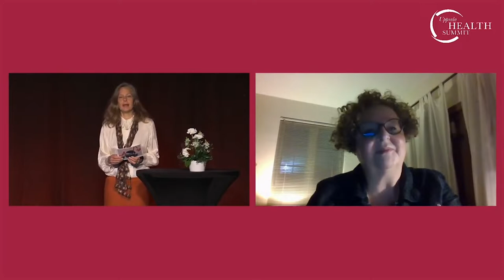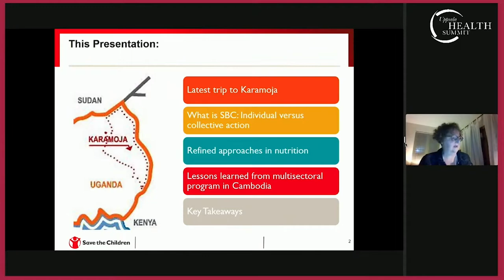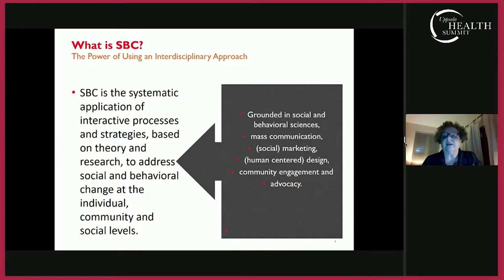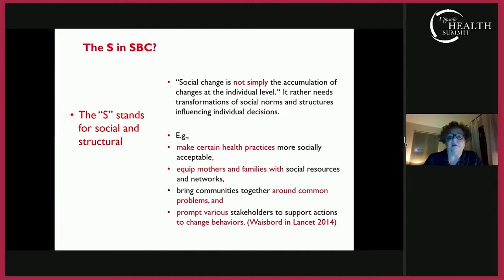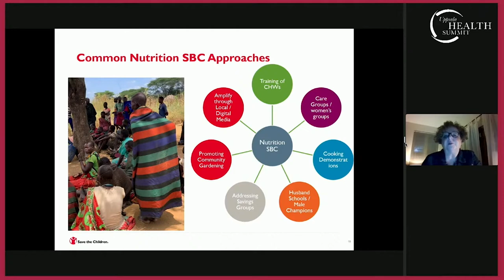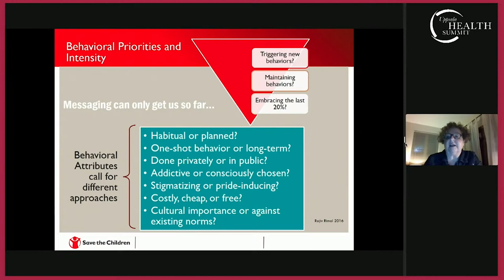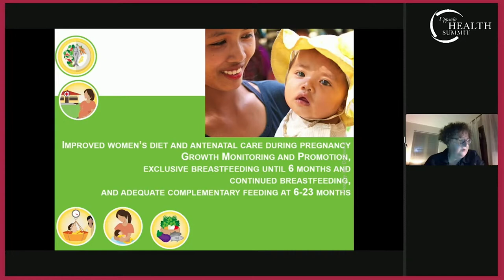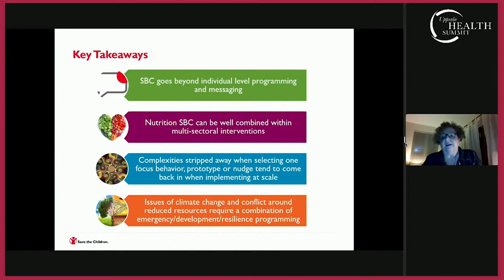Antje Becker Benton, Managing Director, Behavior Change & Community Health, Save the Children US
Ms Antje Becker Benton, Managing Director in Behavior Change & Community Health at Save the Children US addresses Uppsala Health Summit 2022, Healthy Lives from Sustainable Food Systems, with a presentation titled "Save the Children SBC Approaches: When Culture eats Strategy for Breakfast."